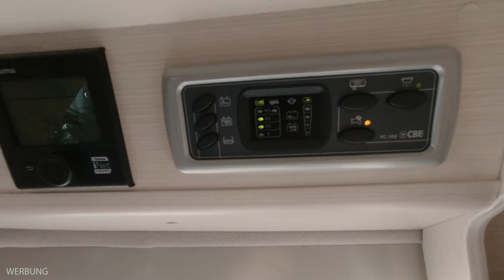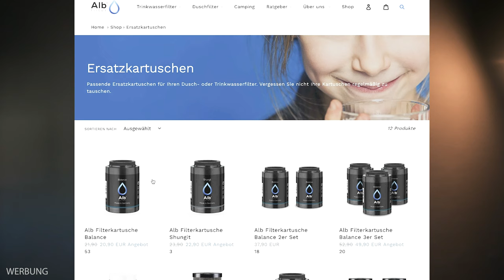SAUBERES WASSER im WOHNMOBIL: Wasserfilter-Test | Durchfluss | Varianten | Ease-of-Use | Alb-Filter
Befüll-Wasserfilter im Wohnmobil sind eine Alternative zu Chlor und Silberionen, wenn man trotzdem auf sauberes und hygienisches Wasser im Wohnmobil Wert legt. Wir haben ein Filtersystem getestet, das wir dir in diesem Video vorstellen wollen.

Dieses Video entsteht aus unserer Kooperation mit der Blaufaktor GmbH & Co. Kg, die uns das Filtersystem kostenlos überlassen haben. Wir werden aber nicht für die Erstellung des Tests bezahlt, die Ergebnisse sind wie immer unbeeinflusst und 100% WoMoGuide.

Diesen kannst du auf alb-filter.com für das gesamte Produkt-Sortiment nutzen und erhältst einen *Rabatt von 5%*.

00:00 Worum geht's im Video?
00:20 Unboxing
00:40 Disclaimer / Kooperation
01:20 Wozu braucht man Wasserfilter im Wohnmobil?
02:42 Filter als Alternative zu Chemikalien wie Chlor oder Silberionen
03:49 Das ALB-Filter-System
04:55 Die Filterelemente: Active, Nano, Protect
06:29 Auswahl des richtigen Filters
07:00 Der Alb-Fusion-Filter (Beginn des Tests)
08:46 Betrieb des Fusion-Gehäuses mit weniger Filter-Elementen
09:25 Betrieb der Alb-Filter zuhause
10:18 Durchfluss (Erklärung und Test)
10:28 Lebensdauer / Tausch-Intervalle der Filterkartuschen
13:38 Korrekte Lagerung der Filter-Elemente (Theorie)
14:50 Wasser-Befüllung mit dem Alb-Fusion-Filter
16:08 Pflege der Filter-Kartuschen (Praxis-Test)
17:56 Wasser tanken mit Bohrmaschinen-Wasserpumpe
18:12 Gewicht und Platzbedarf des Fusion-Wasserfilters
19:07 Trinkwasser? Grundvoraussetzung sauberer Tank
20:01 Kosten / Preis
21:00 Bezugswuelle und *Rabattcode*
21:28 Fazit

*Sonstiges Zubehör*:
Heoswater connector
Certec 3in1 Tank-Konservierung ohne Silberionen

Kamera 1
Kamera 2
Kamera 3
Empfehlenswerte Reise-Drohne
Mikro (bei diesem Video leider noch nicht im Einsatz)